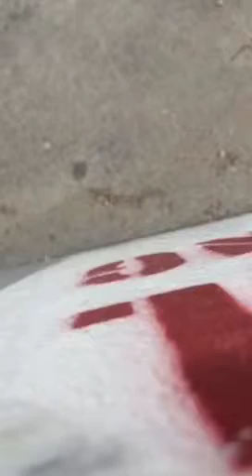Jamming at the OB Pier (then Lifeguards show up)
Random guys who just met jamming and killing it at the foot of the OB Pier, before SD Lifeguards break it up. Hard to knock those guys, though.